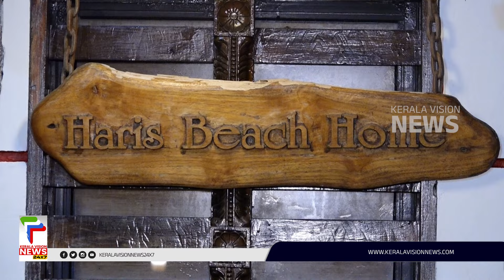വിനോദസഞ്ചാരികള്‍ക്ക് വൈവിധ്യമാര്‍ന്ന ദൃശ്യാനുഭവങ്ങളൊരുക്കി ആതികടലായി ഹാരിസ് ബീച് ഹോം സ്റ്റേ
വിനോദ സഞ്ചരികള്‍ക്ക് ദൃശ്യനുഭവങ്ങളുടെ കേന്ദ്രമാണ് കണ്ണൂര്‍ ജില്ലയിലെ ആതികടലായി ഹാരിസ് ബീച് ഹോം സ്റ്റേ.കളരിപ്പയറ്റ് ഉള്‍പ്പെടെയുള്ള വിവിധ കലാരൂപങ്ങള്‍ക്കൊപ്പം ആകര്‍ഷകമായ നിരവധി വൈവിധ്യങ്ങളാണ് ഈ ടൂറിസ്റ്റ് കേന്ദ്രം വിദേശികള്‍ക്കായി സമ്മാനിക്കുന്നത്

About COA